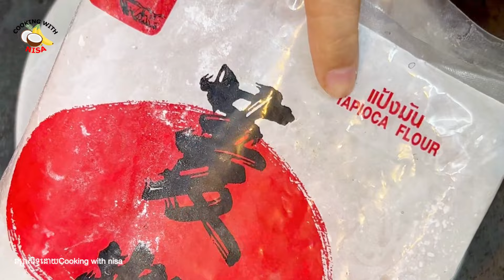វិធីធ្វើលតស្វិតអោយបានល្អ នឹងវិធីរក្សាទុកលតស្វិតអោយបានយូរ🥰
ជំរាបសួរបងប្អូនទាំងអស់គ្នា នាងខ្ញុំពិតជាអរគុណខ្លាំងណាស់សម្រាប់ការគាំទ្រកន្លងមក។

សូមអរគុណបងប្អូនដែលបានតាមដានទស្សនា